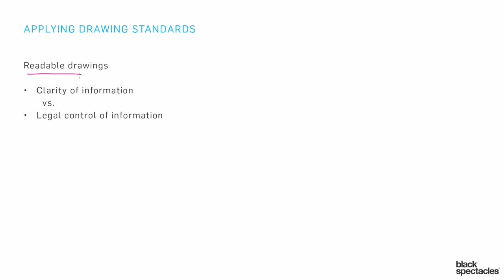Readable Drawings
In this ARE 5.0 NCARB-approved Project Development and Documentation Exam Prep course you will learn about the topics covered in the ARE 5.0 PDD exam division. A complete and comprehensive curriculum, this course will touch on each of the NCARB objectives for the ARE 5.0 Project Development and Documentation Exam.

Instructor Mike Newman will discuss issues related to the development of design concepts, the evaluation of materials and technologies, selection of appropriate construction techniques, and appropriate construction documentation.

When you are done with this course, you will have a thorough understanding of the content covered in the ARE 5.0 Project Development and Documentation Exam including integration of civil, structural, mechanical, electrical, plumbing, and specialty systems into overall project design and documentation.